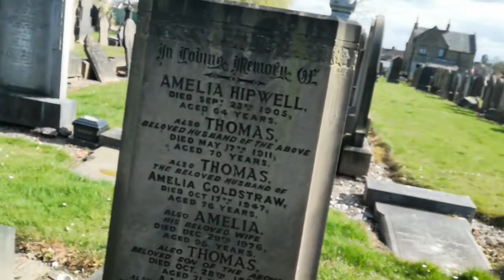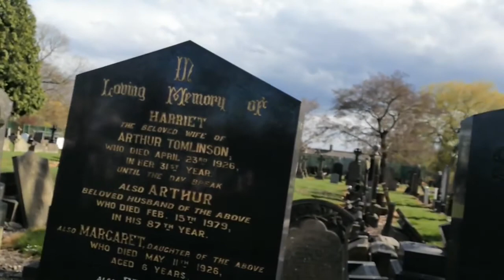through of a Cemetery [Part-2]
Hello to all my friends here in YouTube ..Please come and join with me in this beautiful day experience while the weather is good today...I will show you the view of the British English Cemetery designs and style inside the Cemetery..and please don't forget to Like and Subscribe...